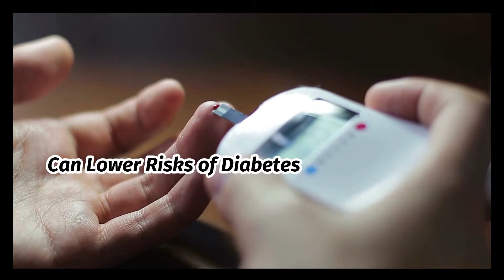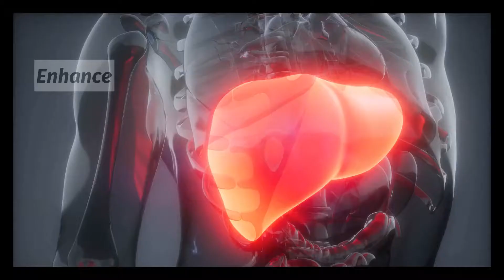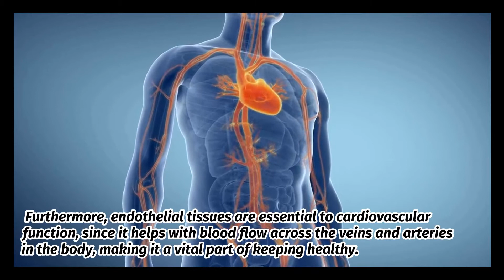5 Decaffeinated Coffee Benefits Backed By Science | COFFEE BUZZ CLUB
This video is about 5 Decaffeinated Coffee Benefits Backed By Science.This video also covers:

00:25 -Decaf Coffee can lower risk of Diabetes
01:18 -Decaf Coffee can Enchance Liver Function
02:13 -Decaf Coffee Promote Cardiovascular Health
02:46 -Decaf Coffee May Boost Cognitive Function
03:24 -Decaf Coffee May Reduce Heartburn Symptoms and Risk of Rectal Cancer